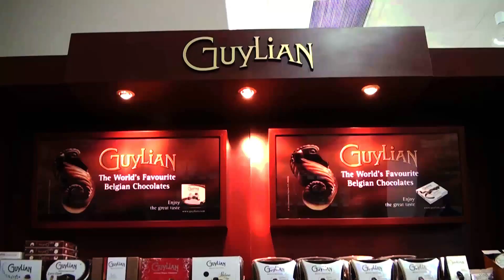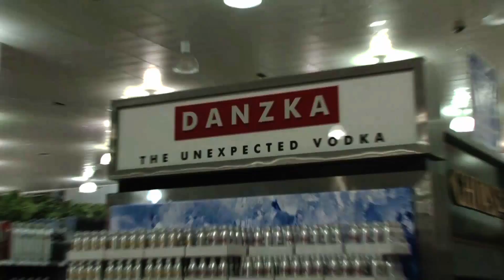Shopping China Importados - Frontier Awards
Venha conhecer o Shopping China Importados, este incrível centro de compras com uma ampla variedade de produtos. Eleita a Melhor Loja de Importados das Américas por seis  anos consecutivos em Orlando nos Estados Unidos,  eleita também como “Melhor Loja de Importados do Mundo” em Cannes - França.

O Shopping China Importados possuí  lojas instaladas nas cidades de Pedro Juan Caballero - Paraguai, fronteira com Ponta Porã- Mato Grosso do Sul e em Salto del Guairá, que faz divisa com Guaíra - Paraná.

As melhores marcas dos Estados Unidos, Europa e Ásia estão presentes em  Acessórios,

Mais informações sobre as promoções, lojas e produtos podem ser encontrados no e pela página oficial no facebook, acessada pelo endereço

Venha com a sua família e faça de suas compras um lazer.